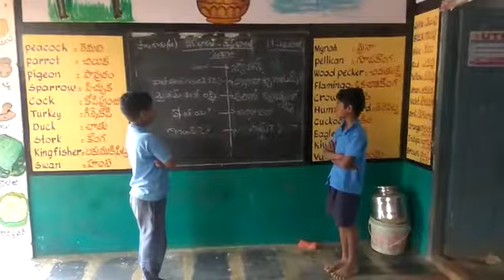Ekbharath shresta bharatha@santhali bhasha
MPPS,PONGURU MAIN
MARRIPADU MANDAL
SPSR NELLORE DISTRICT
ANDHRAPRADESH